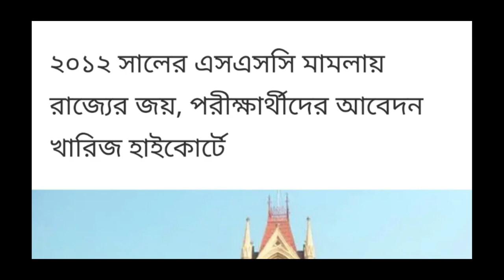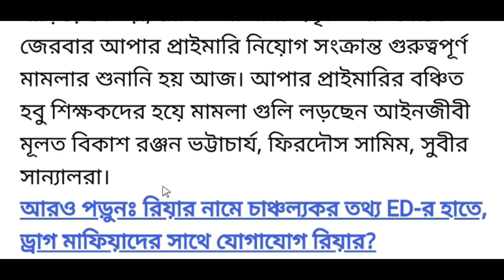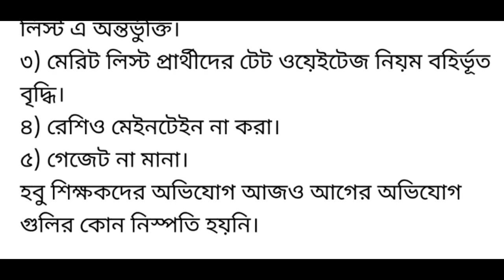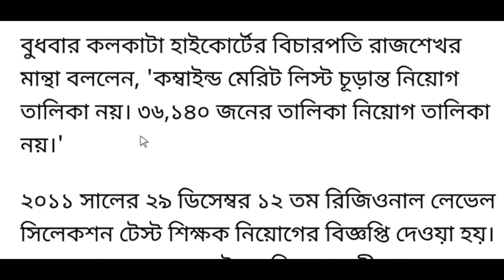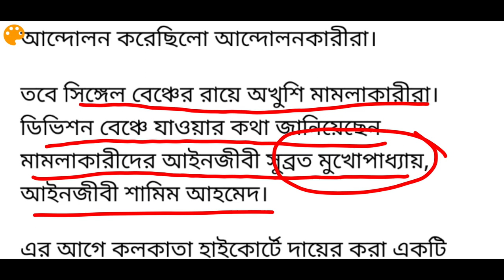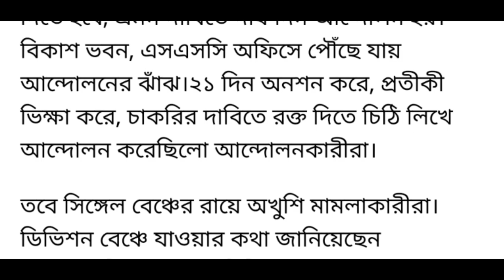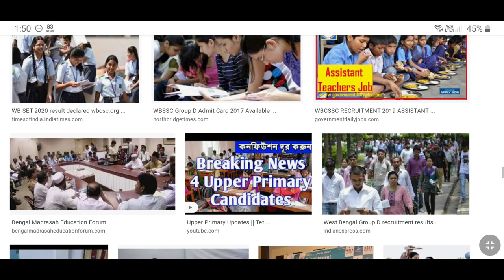upper primary latest news | upper primary latest news today | West Bengal School Service Commission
upper primary latest news | upper primary latest news today | west bengal school service commission | westbengalssc

about this video : we are talking in this video about west bengal school service commission and upper primary latest news and also upper primary latest update and upper primary latest news today

topic covered :
1) upper primary latest update
2) upper primary latest news
3) upper primary update
4) upper primary
5) upper primary news
6) upper primary latest news today
7) wb upper primary latest news
8) wbssc upper primary news
9) upper primary update news
10) upper primary latest update
11) school service commission
12) west bengal school service commission